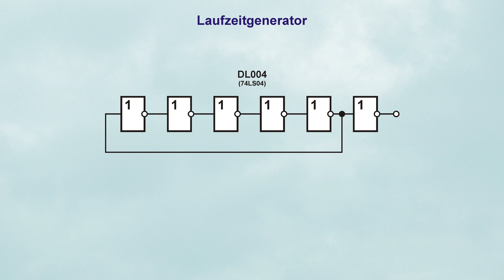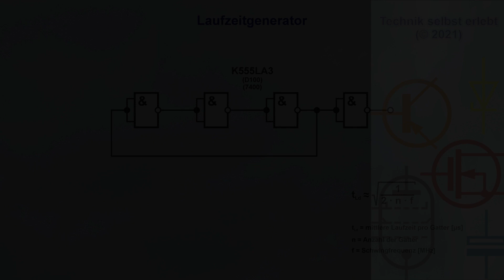Ein Hochfrequenz Impulsgenerator mit nur einem einzigen Bauelement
Signal-Laufzeiten in Digitalschaltkreisen lassen sich zur Schwingungerzeugung nutzen. Über die Frequenz lassen sich Rückschlüsse über die Geschwindigkeit der Schaltkreise treffen.

0:00 - Vorspann
0:15 - HF-Erzeugung mit TTL-Schaltkreis
1:24 - Und noch ein Versuch
1:56 - Selektion von Schaltkreisen